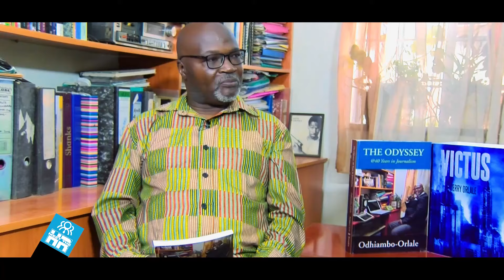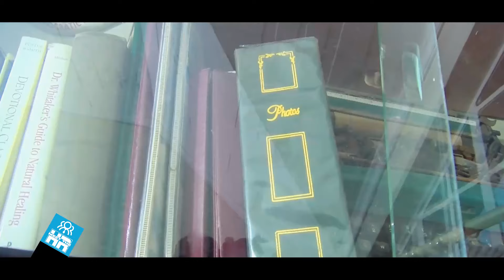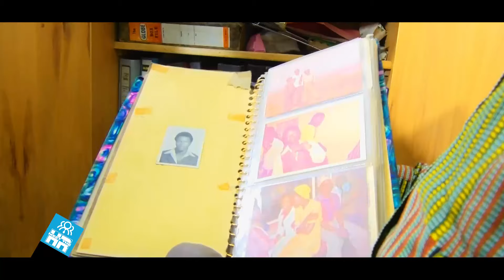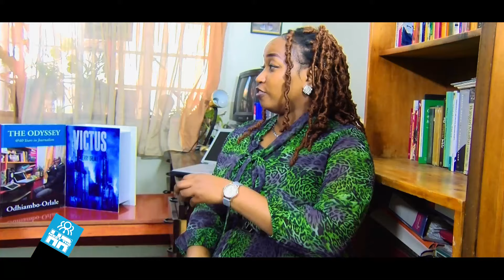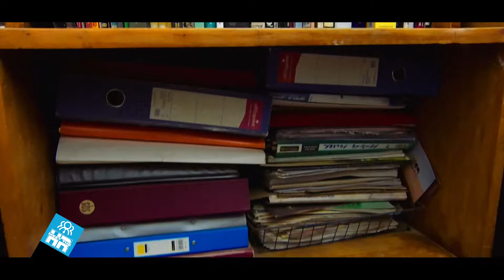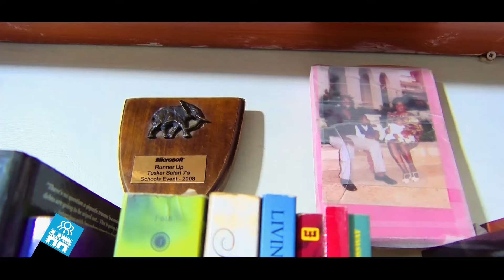40 YEARS OF JOURNALISM [ PART 2 ] || MEET THE HR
40 YEARS OF JOURNALISM [ PART 2 ] || MEET THE HR